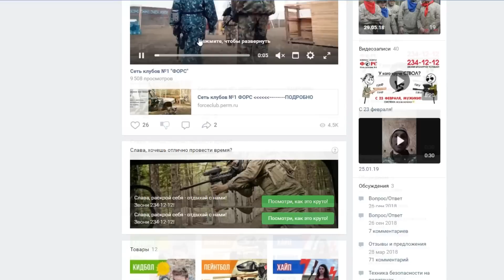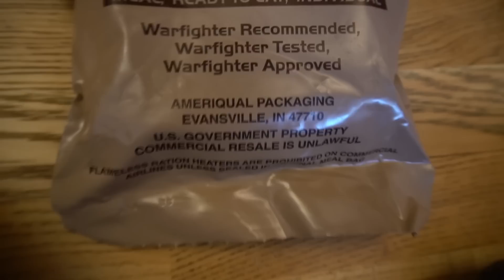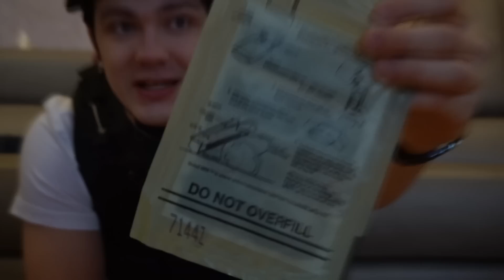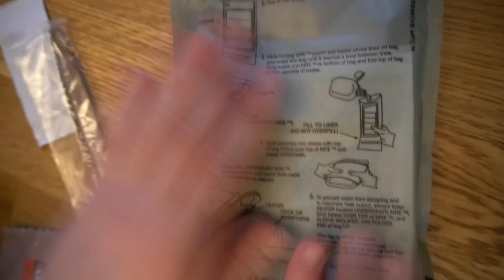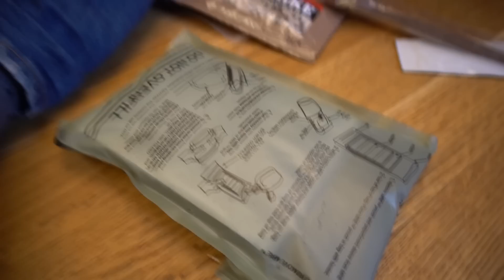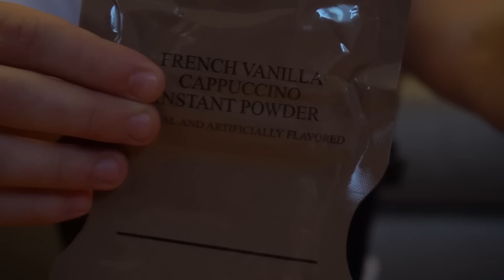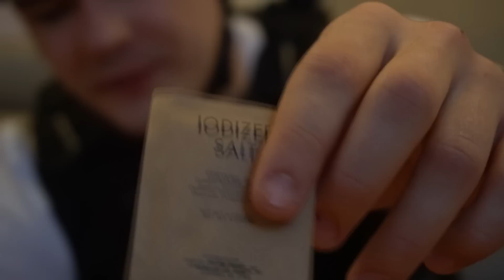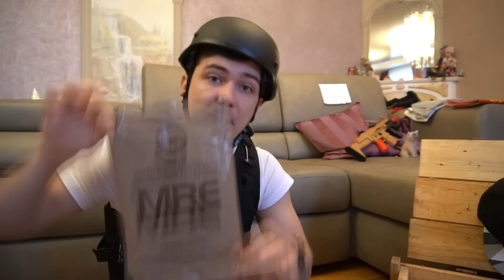Что внутри чемодана военного из Америки?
В этом видео я купил чемодан, это очень интересный потерянный чемодан, ведь это чемодан военного и мы узнаем, что внутри чемодана военного! Мы решили узнать, что едят солдаты в США! Какой у них ИРП и чем отличается ИРП Армии России и ИРП США!
Давайте же узнаем, что внутри внутри потерянного чемодана военного!
Мой Instagram: @mega_slava